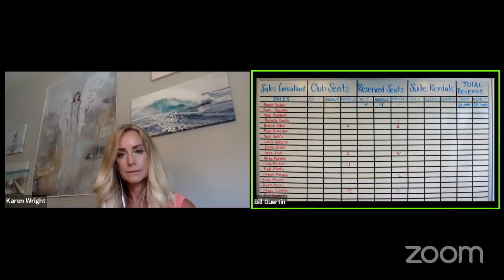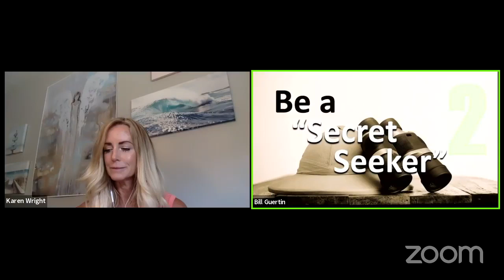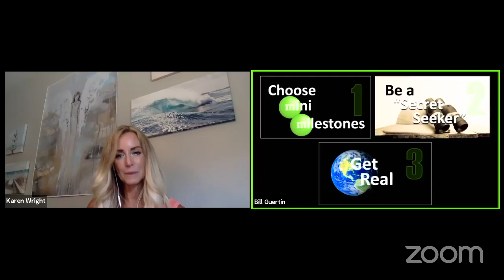Reinventing Yourself as You Embrace a New Season with Bill Guertin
Have you ever felt nervous or overwhelmed by the idea of jumping into something unknown? Of moving into a new season of growth or transition? You're not alone. Today's guest, Bill Guertin, has been there, finding the need to reinvent himself in his 30s. Bill and Karen will talk about how did that, how it turned out, and what he learned about the "shadow side" of his successes that maybe people don't see very often during those changing seasons. As always, you can find our host, Karen Wright,